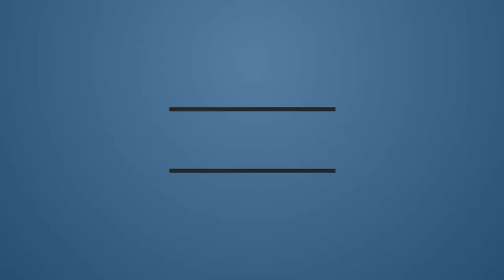Gennep Cougars U22 Championship 2013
De kampioenswedstrijd van Gennep Cougars U22 in 2013.
Een prachtige wedstrijd vol spektakel en een zeer verdiend kampioenschap!